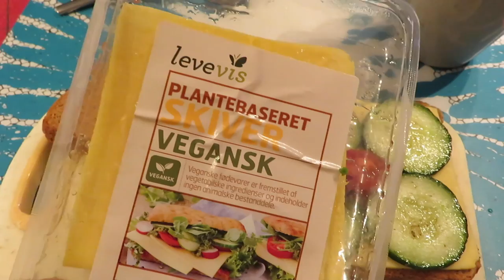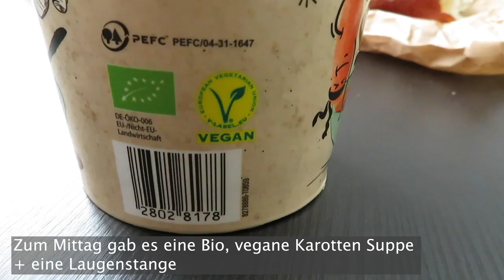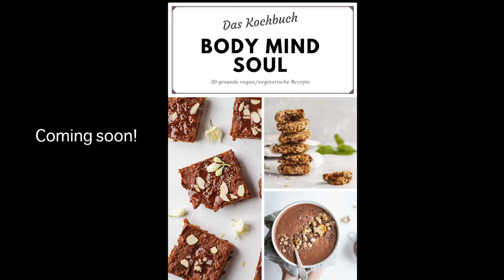XXL FOOD DIARY l Neue Rezepte + Bikini Try On (de.cupshe)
Dieses Video enthält (unbezahlte) Werbung für Cupshe :)

oder einfach nach ,,Sex, Drugs & Meditation'' suchen, du solltest ihn überall finden!

Veganer Protein Riegel*

Veganes Protein Pulver*

Veganer Protein Cookie - so geil!!*

Mein Buch zum Abnehmen

Buch Empfehlungen*:
(Laura Seiler, schön, dass es dich gibt)
(Neale Donald - Gespräche mit Gott)
(Eckhardt Tolle - Jetzt)
(Rüdiger Dahlke - Peace Food)
(Fitzek - Auriss)